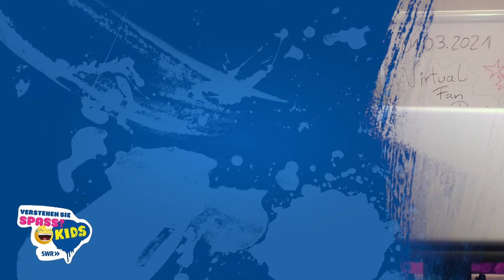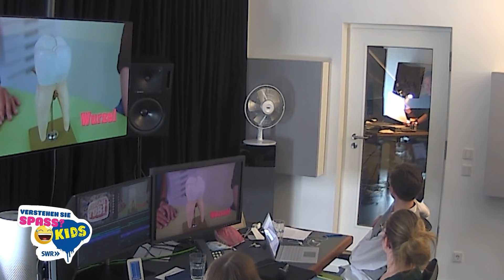Salznudeln für Checker Tobi und Deine Freunde im Verhör | Verstehen Sie Spaß? Kids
In der 7. Folge von „Verstehen Sie Spaß? Kids“ werden Lukas, Markus und Florian von „Deine Freunde“ ganz schön reingelegt: Ein falscher digitaler Fan-Day mit ganz besonderen Fans und ganz schön fiesen Fragen.
Checker Tobi erlebt zusammen mit Checker Julian einen verrückten Tag, bei dem vom Einsprechen bis zum Mittagessen alles schief läuft. Außerdem wird er die ganze Zeit von der neuen Schülerpraktikantin verbessert. Ganz schön nervig für ihn, ganz schön lustig für Tina von „Dein großer Tag“.
Außerdem werden Erwachsene als Testpersonen für einen leckeren Smoothie gesucht. Den Geschmack verändern Maxine und Sinan allerdings, sodass es gar nicht mehr so lecker schmeckt. Wenn unsere Kameras entdeckt werden seht ihr auch in der neuen VSS Kids Folge. Viel Spaß beim Schauen!